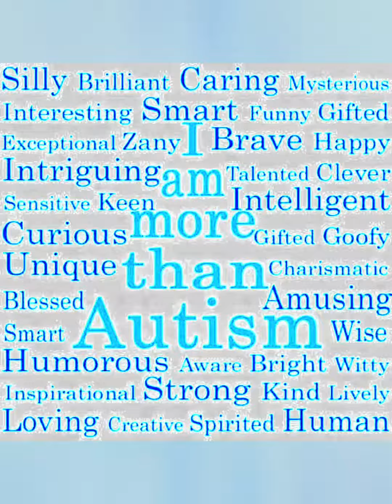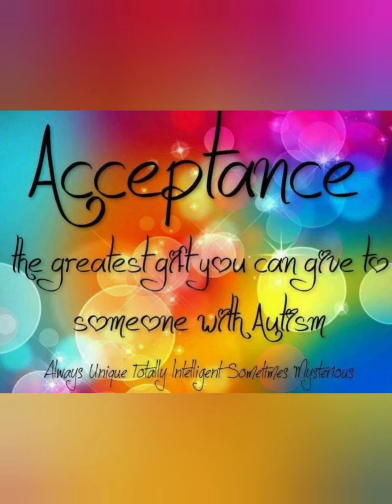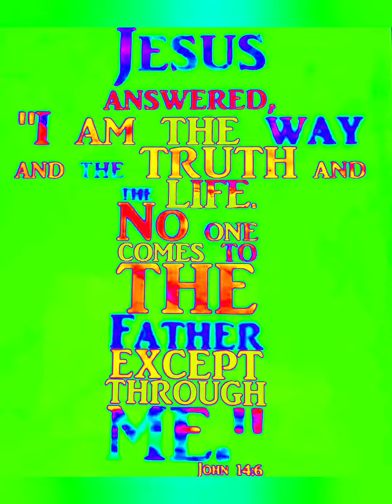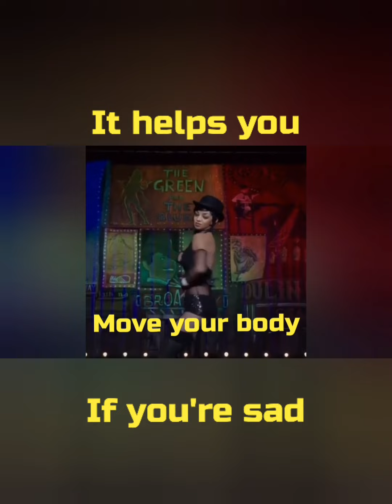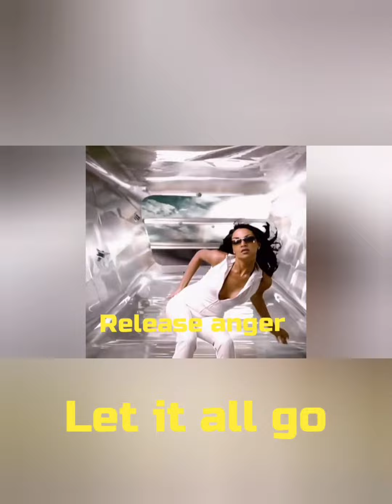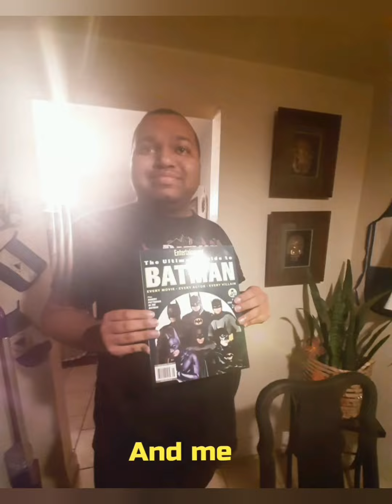Autism life for April 2022 Autism awareness and acceptance month see the abilities feel the love